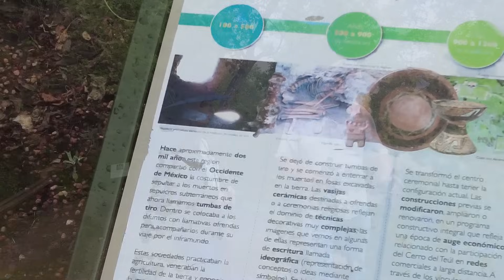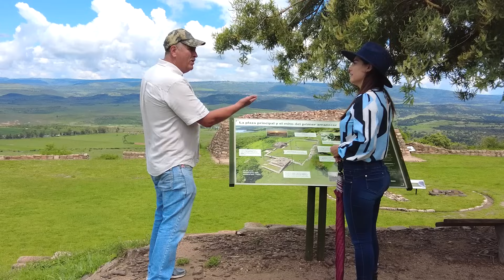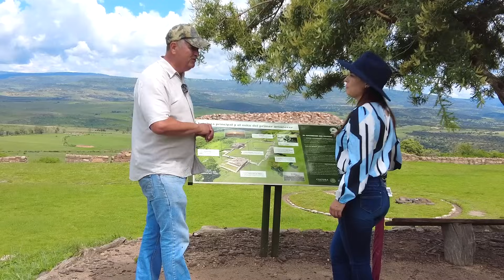Sepultaban a sus MUERTOS en un POZO | ALMA CORONEL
El Profesor Luis Humberto Cortez, nos lleva a una de las zonas arqueológicas mas importantes del Estado de Zacatecas,  en el Teúl de González Ortega.  Un lugar donde una de sus características mas llamativas es la forma en que sepultaban a sus muertos en pozos.